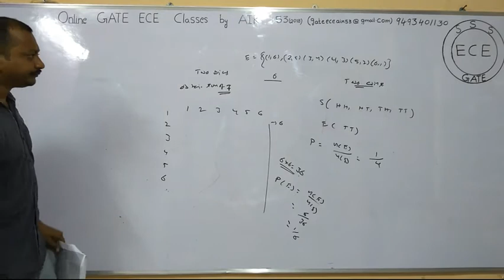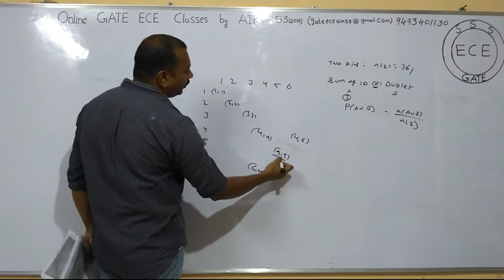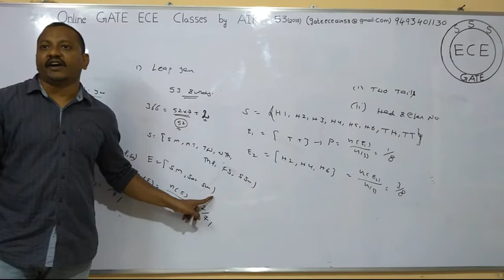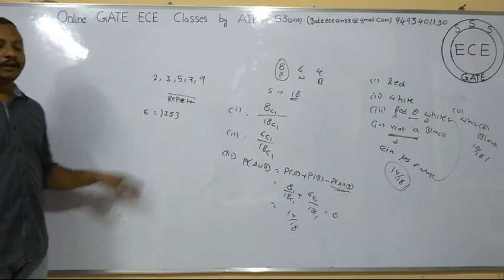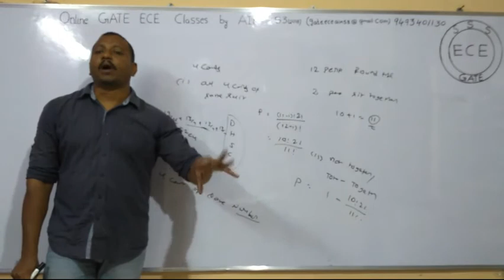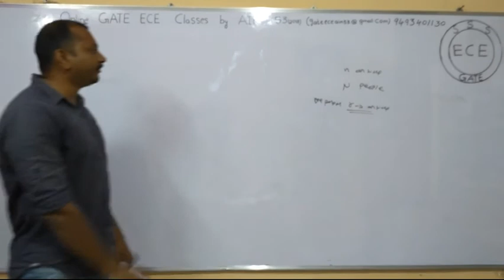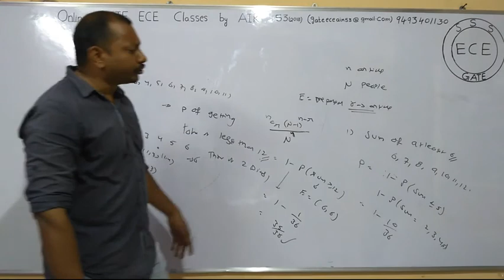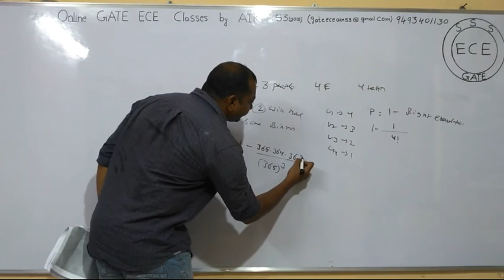Communication Systems(Random Variables-VI)- 6